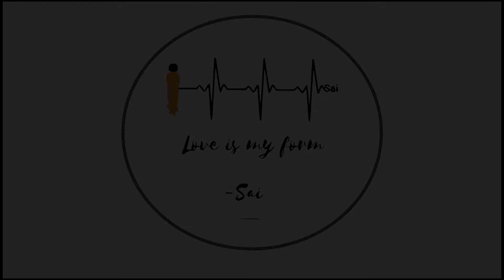Premadhara- The Ever Flowing Divine Nectar Of Love | Episode 2 with Dr. Sunam Tenzin Gyamtso .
Dr. Sunam Tenzin Gyamtso is an Alumnus of SSSIHL . He joined Brindavan campus of SSSIHL  in 1978 and completed his PUC in the year 1980. Then He went on to pursue his BA from 1981-84 and continued his MA from 1985-87. And later did His P.H.D. in the topic Buddhism in Sikkim from 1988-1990 .